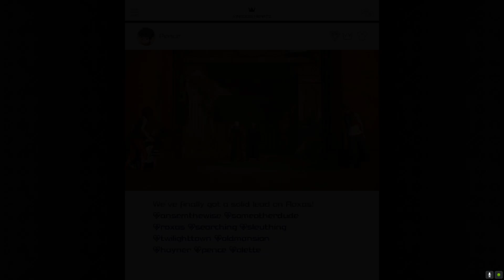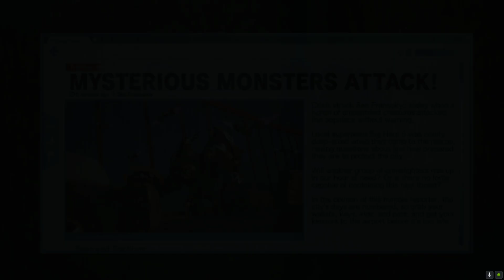Let's Play Kingdom Hearts 3 - Part 32